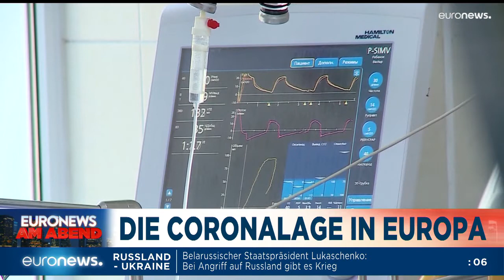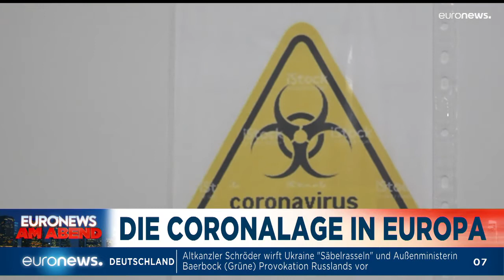Omikron, Ukraine und TikTok-Omas - Euronews am Abend am 28.01.2022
Was an diesem Freitag wichtig und interessant ist.